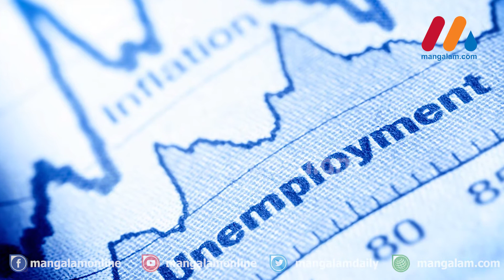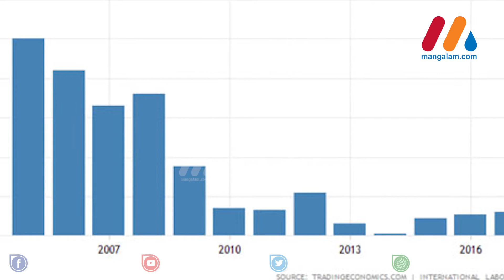ജോലി നഷ്ട്ടപ്പെട്ടവര്‍ 90 ലക്ഷമെന്ന് പഠന റിപ്പോര്‍ട്ട്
കഴിഞ്ഞ ആറ് വര്‍ഷത്തിനിടെ ജോലി നഷ്ട്ടപ്പെട്ടവര്‍ 90 ലക്ഷമെന്ന് പഠന റിപ്പോര്‍ട്ട്